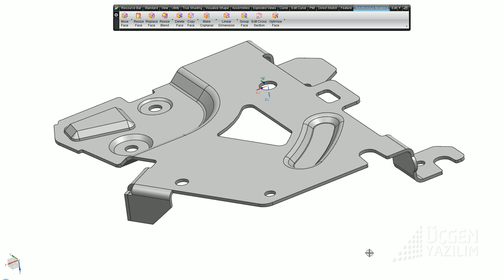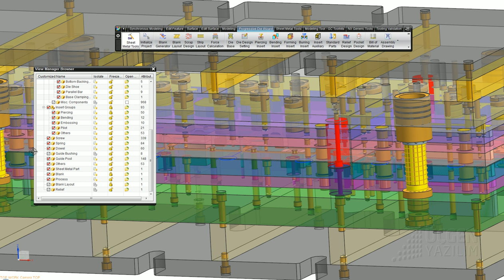01 parca tanıtımı.avi